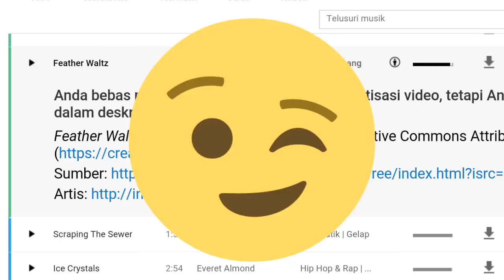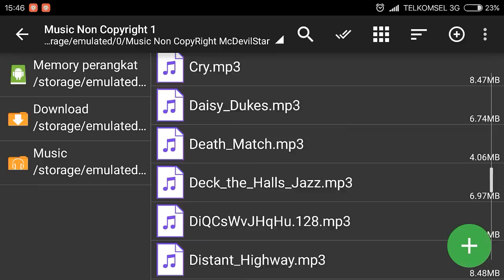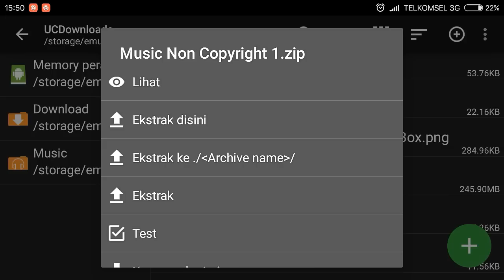100 + NonCopyright Sound / Music Yang Gue Gunakan | BAGI - BAGI #2 | Android Indonesia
Btw gue mau bikin QnA Lagi. yang ingin bertanya langsung aja ke instagram gue ya... sebelum bertanya baca caption nya dulu ok...

Tutorial Apa selanjutnya.? kalian yang nentuin 😊

NCS #1
So always be a Gamer and Stay Cool ...
See yaa . . .